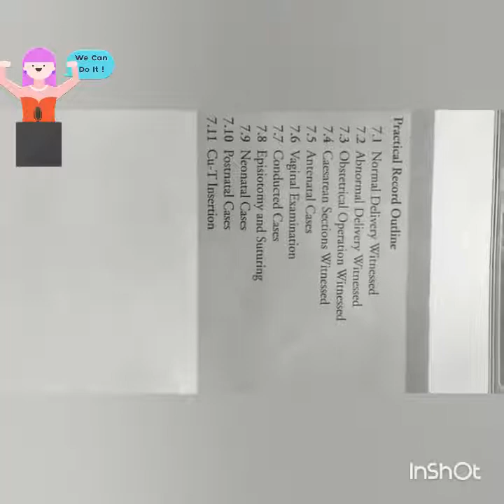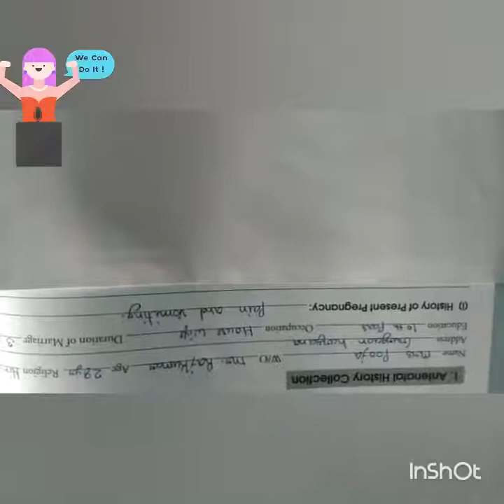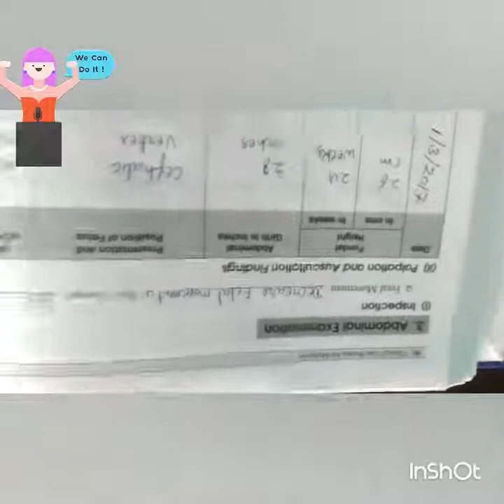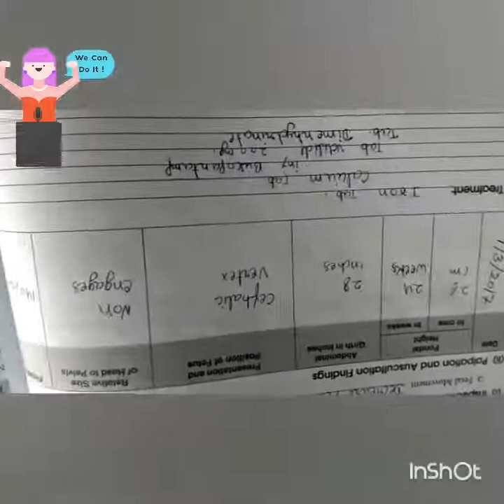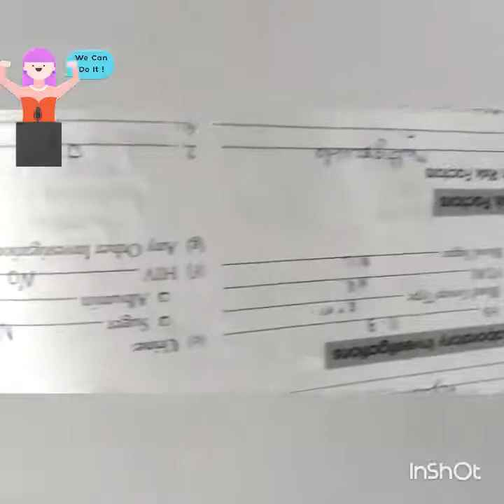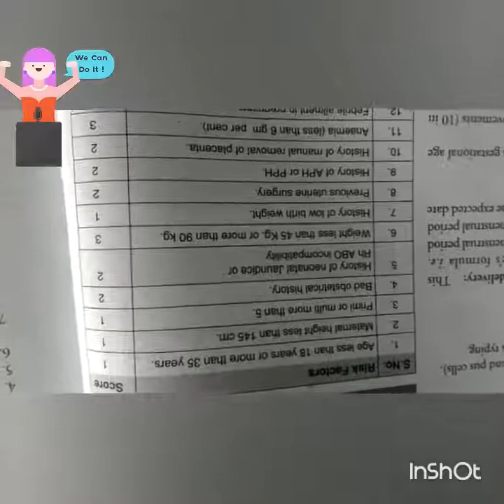How to take gynecological history